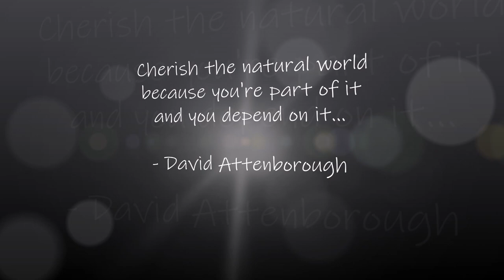PIT VIPER IN NEGROS II A Chance for Biodiversity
Trimeresurus flavomaculatus (Philippine pit viper) is a venomous pit viper species endemic to the Philippines.
Arboreal (living in trees) and mainly crepuscular (active in twilight) and nocturnal (hunting at night). Quite sluggish and docile (submissive) during the day but a strong climber. Mild disposition, reluctant to bite and will only bite if provoked. Juveniles are more aggressive and often strike if disturbed.
This pit viper is an indication of healthy ecosystem. Thus, good biodiversity. It amazes us (more that it scared us) to know that this snake is just within our reach (or vice versa). :D This is an addition to the place's checklist that drives us to come back again and again.
Note: it was dawn when we saw this adorable creature so it was safe and it was in the area where visitors barely go (kami lang ang mahilig mang explore.. hehehe) But since pit vipers are venomous, we already informed the staff about it and they told us that they will do more precautions for both visitors' and the animals' safety. :)

Cherish the natural world because we are part of it, and we depend on it. - David Attenborough